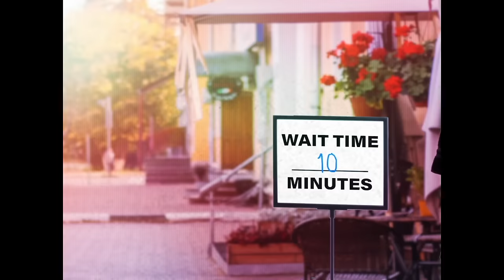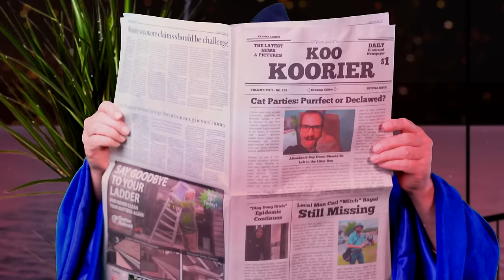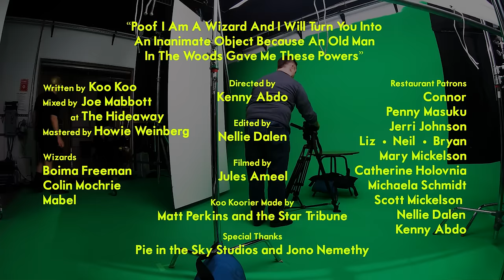"Oh Yeah Heck Yeah" with Koo Koo - Episode Four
Our new TV show Oh Yeah Heck Yeah Ep 4

This fast-paced variety clip show features music videos, sketches, animation and interactive games in their irreverent, high-energy style. The first season consists of five ten minute episodes each premiering a brand new Koo Koo song and video.

00:00 I Sleep In My Socks
00:29 Intro
01:04 Poof! I Am A Wizard and I Will Turn You Into an Inanimate Object Because an Old Man in the Woods Gave Me These Powers
03:29 Goat Boat
03:44 Alphabet Song
06:14 Face Swap
07:06 Confetti'ed
09:20 Ending

Created by Bryan & Neil
Produced by Beaudry Filmworks Inc

"Poof! I Am A Wizard And I Will Turn You Into An Inanimate Object Because An Old Man In The Woods Gave Me These Powers"
Produced by Lazerbeak
Directed by Kenny Abdo
Edited by Nellie Dalen
Filmed by Jules Ameel
Wizards: Boima Freeman, Colin Mochrie and Mabel
Restaurant patrons: Connor, Penny Masuku, Jerri Johnson, Liz, Neil, Bryan, Mary Mickelson, Catherine Holovnia, Michaela Schmidt, Scott Mickelson, Nellie Dalen, Kenny Abdo
Ben Franklin: Jules Ameel
Koo Koorier made by Matt Perkins and the Star Tribune
Thank you to Pie in the Sky Studios and Jono Nemethy

I Sleep In My Socks
Written by Koo Koo
Produced by Lazerbeak

Alphabet Song
Written by Andy Grund
Edited by Dick Dailey

Goat Boat
Created by David pint

BEE-2-1
Created by Wampastompa

Poof! I Am A Wizard And I Will Turn You Into An Inanimate Object Because An Old Man In The Woods Gave Me These Powers Lyrics:

I am a wizard, and I will turn you into a fork
I said a fork not a spork!

I am a wizard, and I will turn you into a chair
gonna sit right there

I am a wizard, and I will turn you into an umbrella
im a bone dry fella

I am a wizard, and I will turn you into tongs
it feels right not wrong

Once upon a time I was just like you
a normal human person, but my skills were few
met a wise old man, with a wise old beard
he said my life would change, then a wand appeared
with a couple words and a flick of his wrist
he made me a wizard and disappeared into the mist
so thats how it happened, my story thats enough
now ill have fun turning you into stuff

Abracadabra
a little Yabba and Dabba
b-bi-bi-bippity bopity
a seance is on top of thee
hocus pocus and toads
kazam and then yell
oh well
that is my spell

I’m a wizard, and I will turn you into a teapot
Cause I like my tea hot.

I’m a wizard, and I will turn you into a pencil
Grab it and stencil

I’m a wizard, and I will turn you into a windmill
Moving air is a big thrill

I’m a wizard, and I will turn you into a rug
Ugh

magic is real, if you feel it yell it with me
Magic. Is. Real.

The time has come, the song ending spell! Repeat after me…

wop, wop, zippy zop
nefo-ramo-wally-wanu
Sandall, Sandeee
sing song silenco